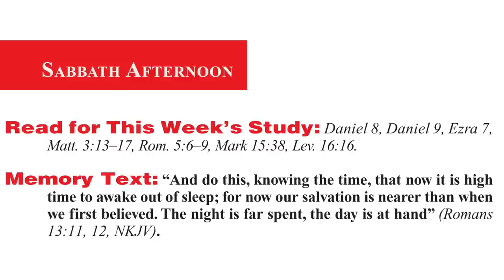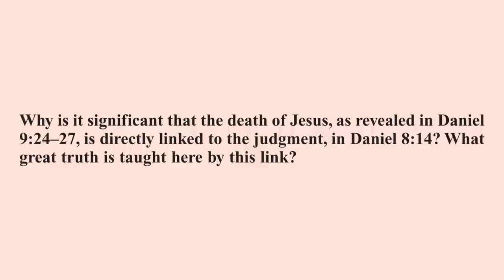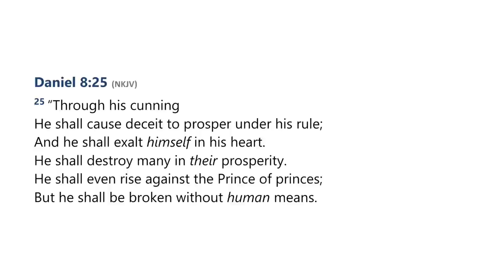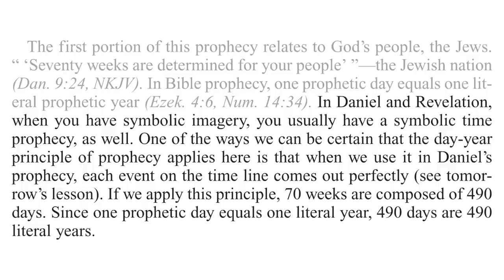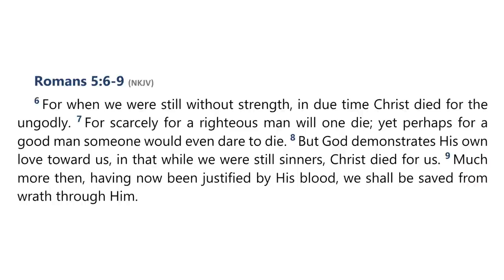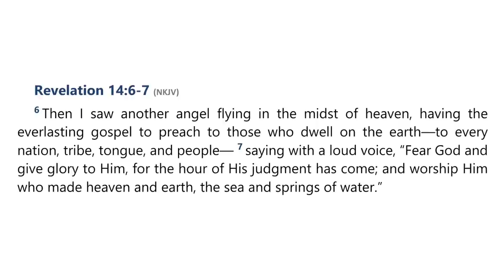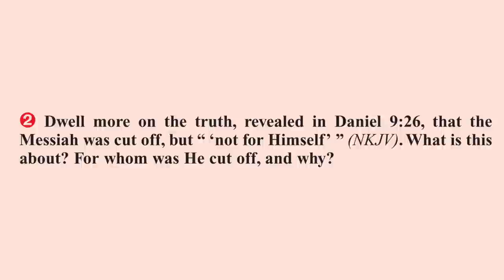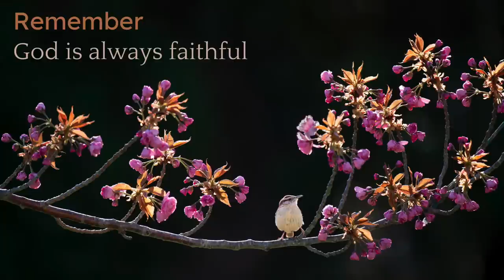2023 Q2 Lesson 06 – The Hour of His Judgment – Audio by Percy Harrold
00:00 | Opening Prayer
01:52 | Sabbath Afternoon, Apr 29
03:57 | Sunday, Apr 30
09:27 | Monday, May 01
15:43 | Tuesday, May 02
20:53 | Wednesday, May 03
28:14 | Thursday, May 04
32:30 | Friday, May 05
36:39 | Inside Story
39:24 | Final Notes

📖  Read for This Week’s Study:
Daniel 8, Daniel 9, Ezra 7, Matthew 3.13–17, Romans 5.6–9, Mark 15.38, Leviticus 16.16